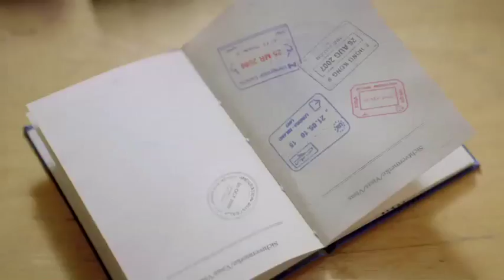NBA 2k "Beard Guru"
Machine Head